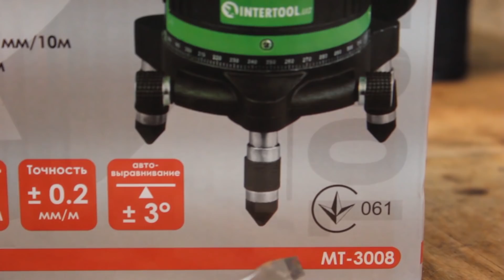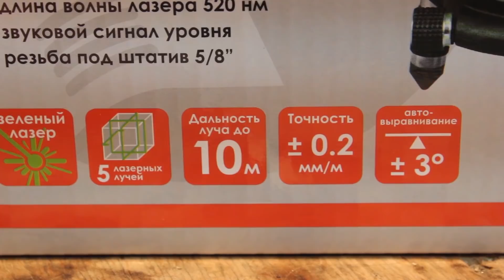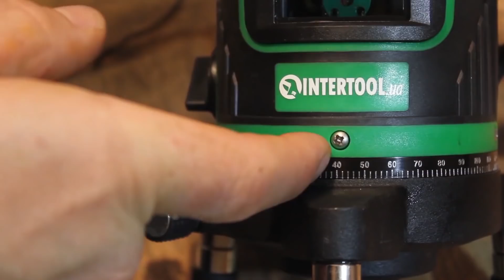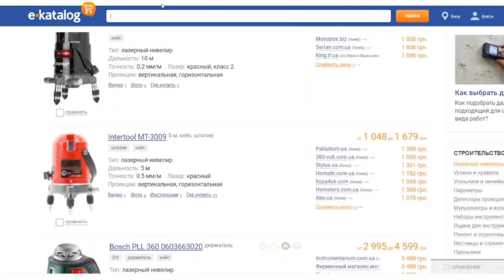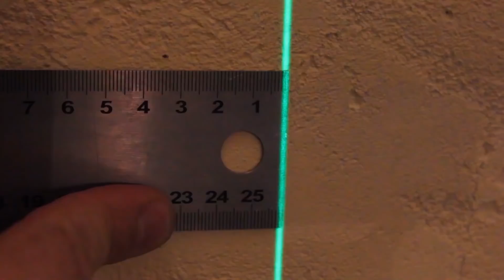Идеальный Лазерный Уровень Intertool MT 3008 как выбрать лазерный уровень. Лазерный нивелир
На обзоре Идеальный Лазерный Уровень Intertool MT 3008, я решил проверить как справляется со своими задачами. И также видео будет полезным, кто не знает, как выбрать лазерный уровень. Лазерный нивелир имеет зеленый луч, что позволяет лучше его просматривать, в солнечные дни, и на большое расстояния. В данном обзоре я проверил как уровень выставляет горизонталь, также проверил как нивелир выставляет плоскость, проверил угол 90 градусов уровнем, а также горизонталь с отвесом. Также я показал как пользоваться лазерным уровнем, и как из него сделать построитель плоскостей